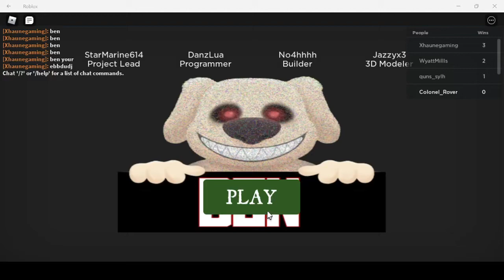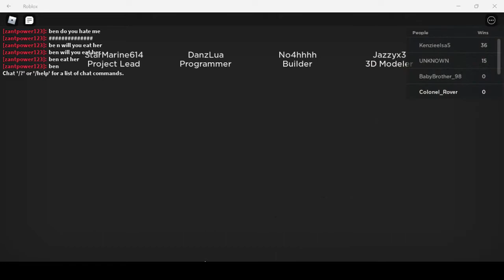The Roblox Ben Experience (BEN 1)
Roblox Ben is a Horror, Survival game on Roblox.

I upload Ben Episodes every 2 weeks so make sure to like and sub and put on notifications.

Episode 1 of the Roblox Ben Experience
When Rover is trapped in a horror version of Talking Tom and Friends, Rover has to find his way out of the Horror Version of Talking Tom and Friends. Eventually, Things get on his way. Ben, Angela, Tom, and Pierre have been turned into killers!